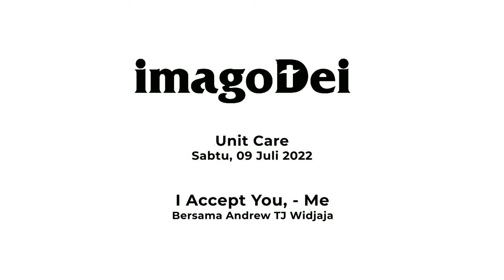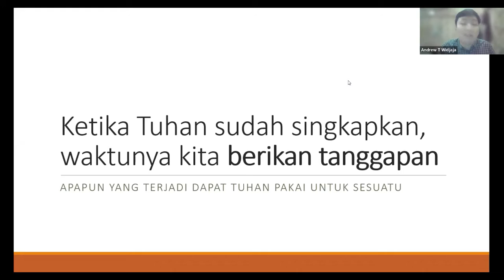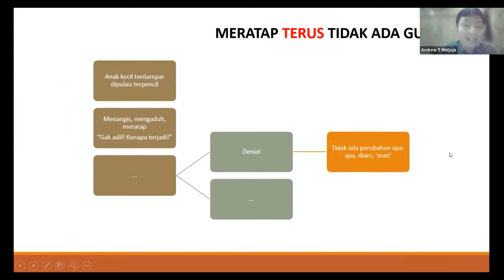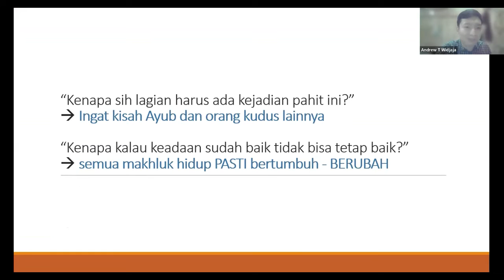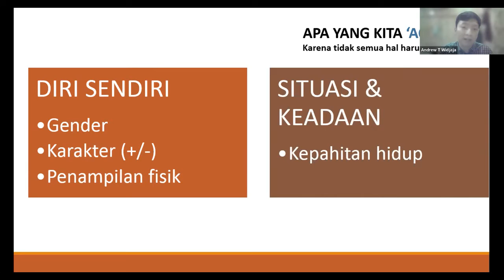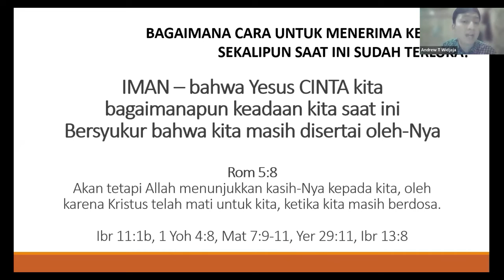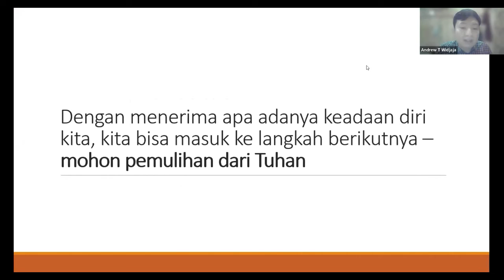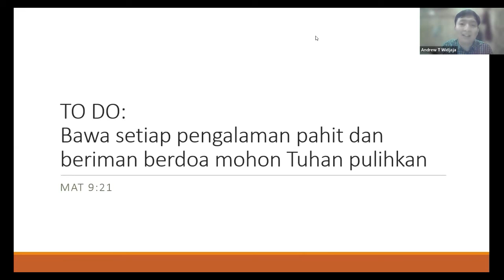imagoDei Alive: Unit Care 09 Juli 2022 (I Accept You, -Me) | Bersama Andrew Tj Widjaja